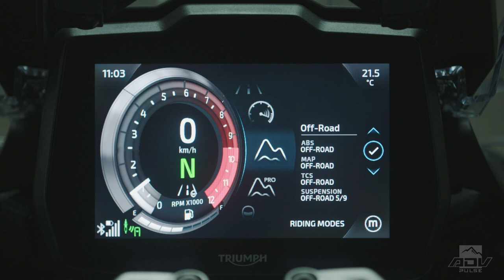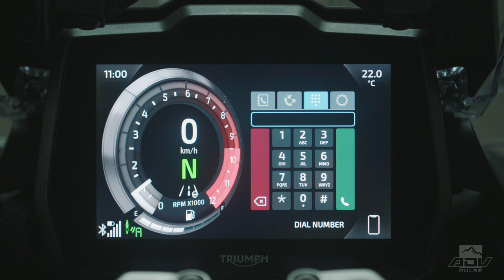2023 Triumph Tiger 1200 Rally Pro Review | Dirt & Road Test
Triumph gives its flagship adventure tourer a much-needed revamp for 2023 and this time it was definitely worth the wait. The Tiger 1200 Rally Pro is 100% all-new from the ground up and gets a much-needed boost in off-road performance that is sure to please dirt-loving adventure travelers. The most notable change for the Rally model is the 21”/18” wheelset, compared to the outgoing Tiger 1200 XC’s 19”/17” combo. Additionally, the new 1160cc T-Plain Triple copies the 1-3-2 firing order of the Tiger 900 and pumps out a blistering 147 ponies at the crank at 9,000 rpm and 95 ft-lbs of torque at 7,000 rpm. The big tiger also gets a purpose-built off-road suspension with 220mm of travel front and rear, new dual-sided swingarm, upgraded electronics, and a 55-pound weight reduction! Has it leaped to the head of the pack in off-road performance, ahead of the other shaft-driven competition?  Is it a serious off-road tool or dressed up street bike? We have answers to all your burning questions!

GEAR WE USED:
Jacket: Mosko Moto Basilisk
Pants: Mosko Moto Basilisk
Jersey: Mosko Moto Broadcast
Boots: SIDI Atojo SRS
Helmet: Just1 J34 Pro
Goggles: Just1 Iris 2.0 Pulsar Fluo
Gloves: J-Flex 2.0